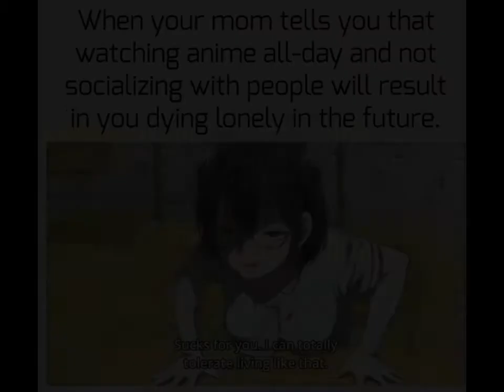Nonstop Hilarious Anime memes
It took so much effort for making videos on mobile